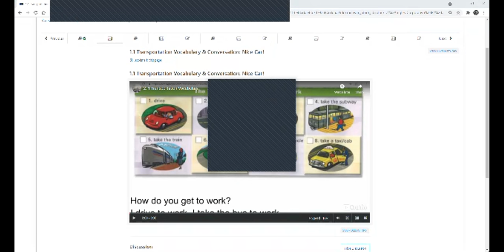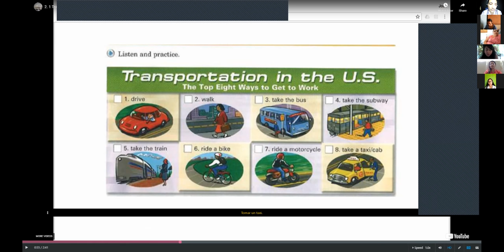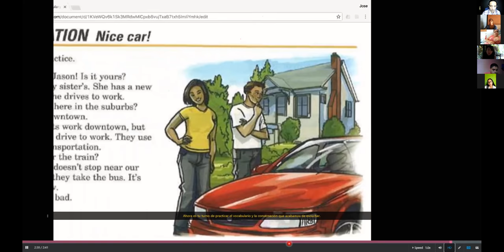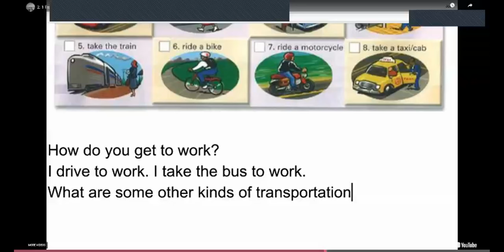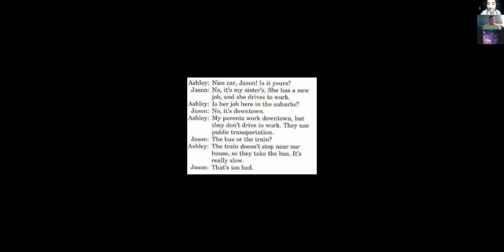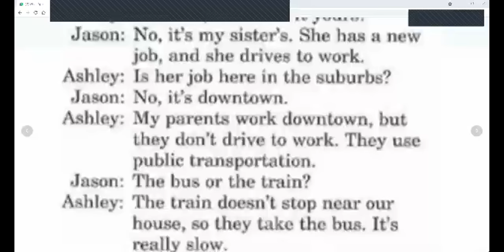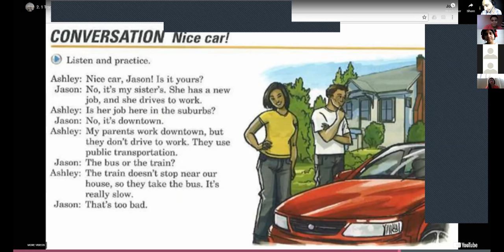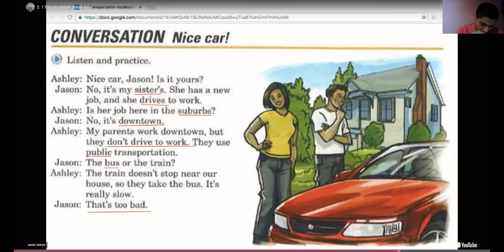Ingles Corporativo-Transportation Vocabulary & Conversation: Nice Car!